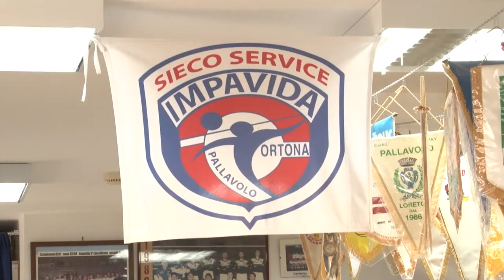Volley A2. Riparte la stagione dell’Impavida Ortona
Alcuni problemi economici avevano messo in dubbio l’iscrizione dell’Impavida Ortona che grazie al sostegno di imprenditori locali e del nuovo main sponsor “Moaconcept” sarà invece regolarmente ai nastri di partenza del campionato di A2 per la decima stagione consecutiva. Ieri la presentazione della squadra